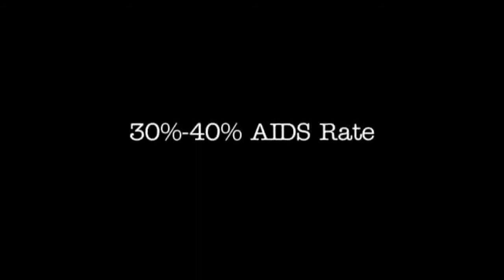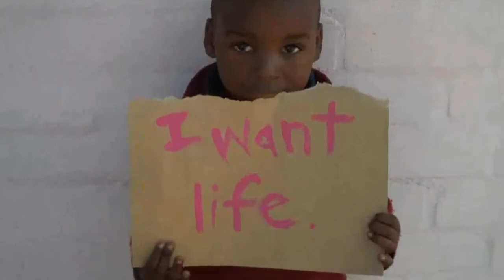A Baby girl thrown in Dumpster? | thebabysafe.org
Austin Crane - The First Shall Be

Project for Awesome,